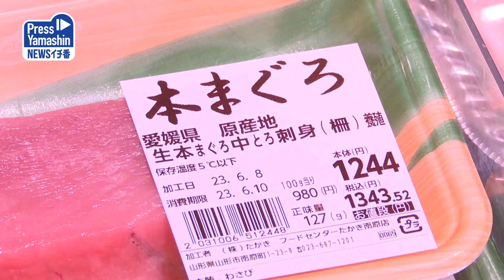スーパーでマグロ解体ＬＩＶＥ 山形市・フードセンターたかき南原店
愛媛県宇和島市の特産品を販売する「愛媛宇和島フェア」のマグロの解体ライブが8日、山形市のフードセンターたかき南原店で開催された。54キロの養殖本マグロの解体や、岡原文彰市長のトップセールスが繰り広げられ、大勢の買い物客でにぎわった。